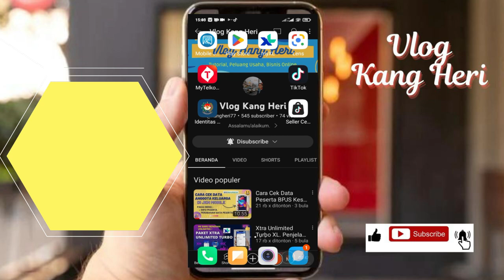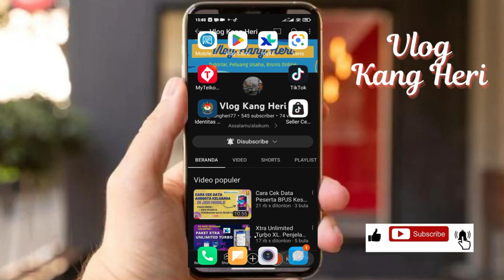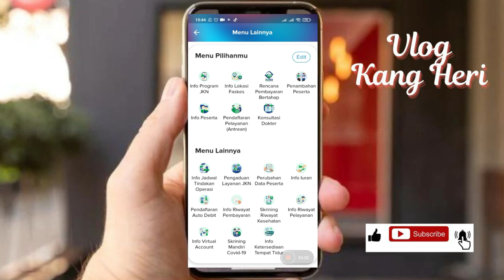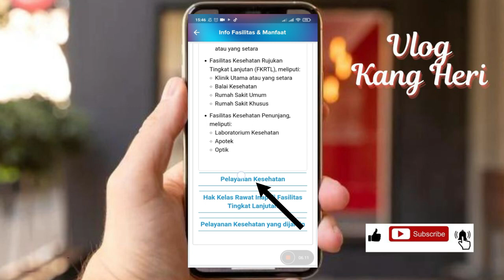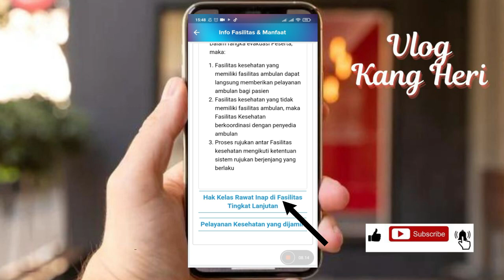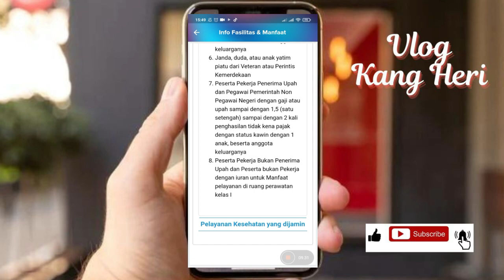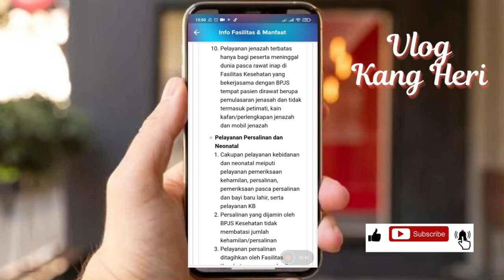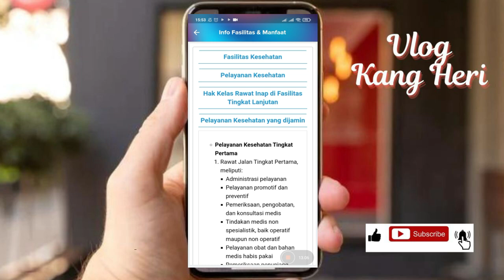Fasilitas dan Manfaat Layanan BPJS Kesehatan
Video tutorial ini menjelaskan tentang informasi fasilitas dan manfaat layanan bagi peserta BPJS Kesehatan yang diberikan oleh BPJS Kesehatan. Informasi penting ini bisa dilihat pada aplikasi JKN Mobile versi terbaru tahun 2023.

Aplikasi JKN Mobile disediakan oleh BPJS Kesehatan bagi peserta JKN KIS untuk mendapatkan informasi fasilitas dan manfaat layanan dari BPJS Kesehatan. Untuk mendapatkan informasi tersebut dapat diakses dari aplikasi JKN Mobile dengan memanfaatkan menu yang ada pada aplikasi tersebut.

Peserta JKN dapat mengakses banyak informasi penting tentang data peserta dan informasi layanan. Informasi fasilitas dan manfaat layanan BPJS Kesehatan ini sangat bermanfaat bagi para peserta BPJS Kesehatan untuk mengetahui hak, kewajiban dan jenis fasilitas layanan yg bisa diperolehnya.

Silahkan tonton sampai selesai video fasilitas dan manfaat layanan BPJS Kesehatan ini. Semoga bermanfaat untuk para peserta JKN dari BPJS Kesehatan.
Terima kasih semuanya sudah menonton video ini di @kangheri77